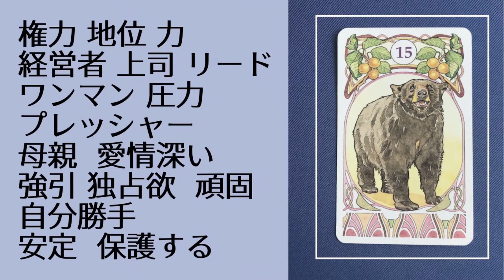【暗記しないルノルマンカード】🔮完全マスター【⑮熊】🔮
近年、的中率が高くシンプルにリーディングできると人気急上昇のルノルマンカード🔮

カードを手にするとどうしてもカードの意味を暗記しようとして「覚えられない」「ワンパターンなリーディングなった」…なんてことありませんか？

そんなお悩みに答えるべく
このルノルマンカードの意味や背景についてルノルマンカードの講座を開催している
サオリ先生が分かりやすく解説しています🧡

今回は【NO.15 熊】のカードの解説です❣️

🧡個人鑑定や講座のお問合せはこちら🧡
占い館 luce(ルーチェ)